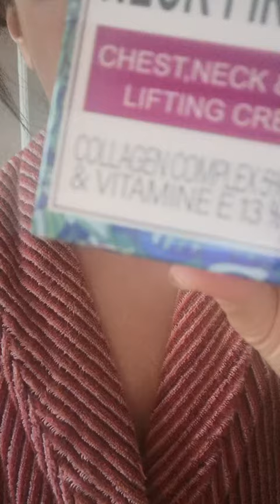Crème Anti ride femme Cou et Décolleté, Soin hydratant pour le cou